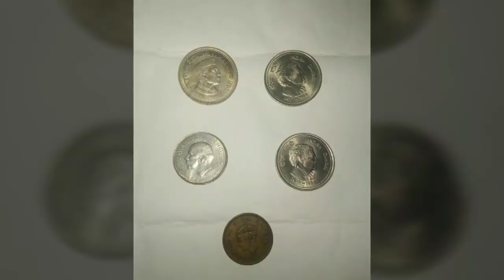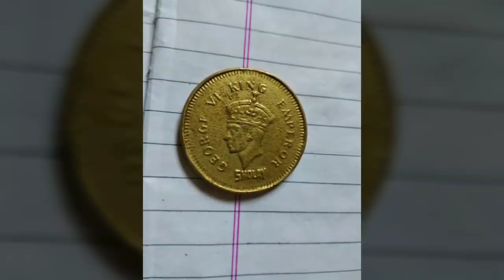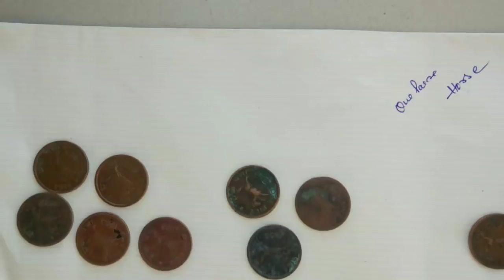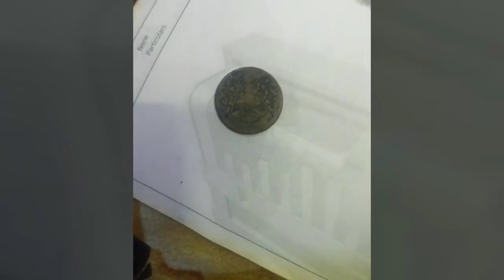पुराने सिक्के बेचना है क्या ?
yoogle.in upload your coins and notes photos easily sell fastly

yoogle...